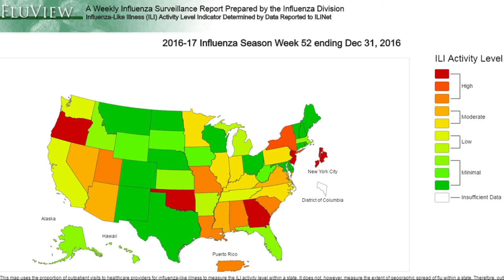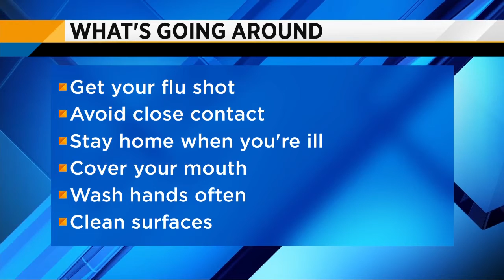What's Going Around - Flu season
Flu season is getting worse according to the CDC but the good news is that it's not too late to get your flu shot.